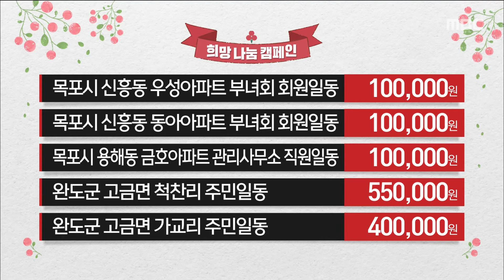희망 2022 나눔캠페인 성금(1/9데스크)[목포MBC 뉴스데스크]